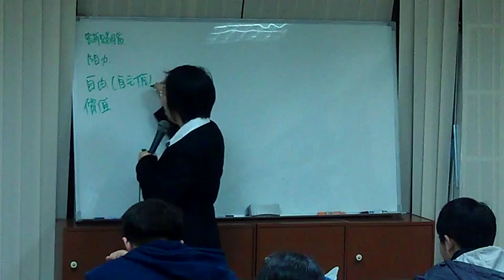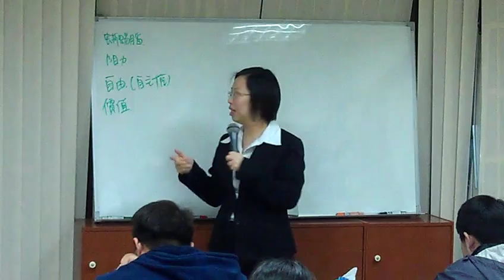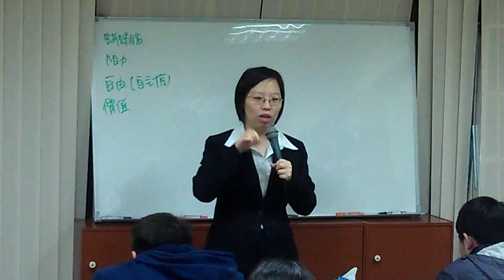3000元開始的自主人生》微型創業